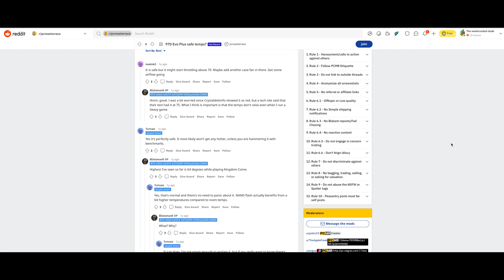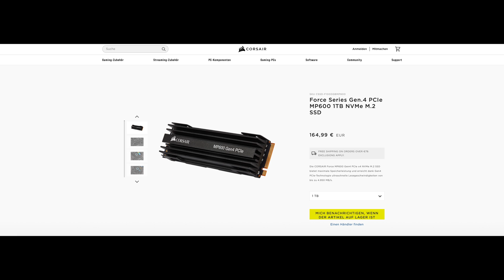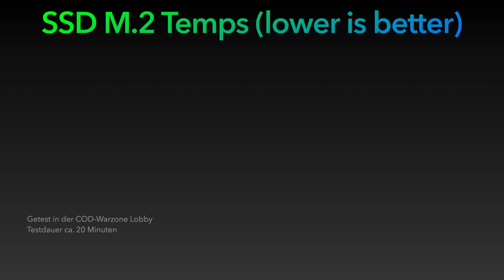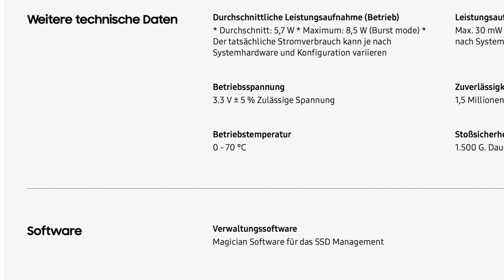DARUM solltet ihr eure M2 SSD kühlen!!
In diesem Video gibt es einen Test zu M.2 SSD (mit und ohne Heatsinkkühlung)

used Gear in this video:

Lexar Professional SDHC 1000x 32GB UHS-II Flash-Speicherkarte - LSD32GCRBEU1000:

Transcend Ultimate-Speed SDHC Class 10 UHS-1 32GB:

Sony Alpha 7 ILCE-7:

Sony SEL-50F18F E-Mount Vollformat Objektiv (FE 50mm F1.8, E-Mount Vollformat:

Manfrotto MKCOMPACTADV-BK Compact Advanced Tripod mit Quick Release:

Korg Volca microKORG: